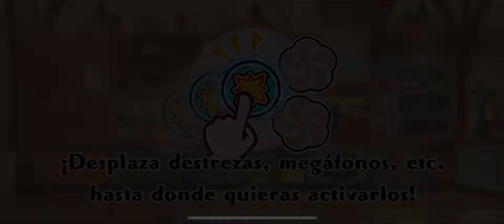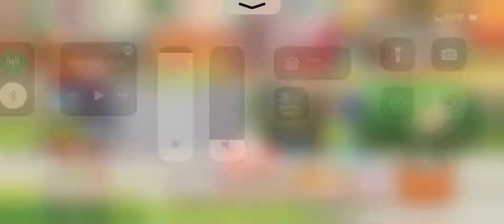Pokémon Café ReMix - Nivel 1149